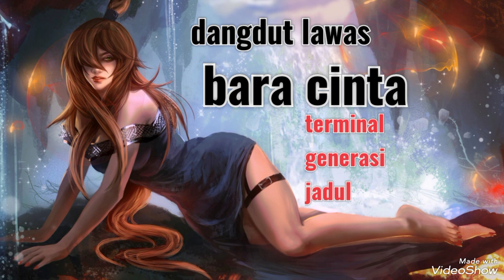Bara cinta _ Rita Sugiarto _ lagu merdu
terminalgenerasijadul tempat mangkalnya lagu lagu lawas;galau,sedih, tapi bukannya maksud kami ingin membuat Anda tak bahagia melainkan sekedar untuk melepaskan kepenatan dalam menjalani kehidupan ini, sekiranya anda teringat masa lalu anda yang kurang bahagia, mulailah sa'at ini juga anda bisa untuk melupakannya.